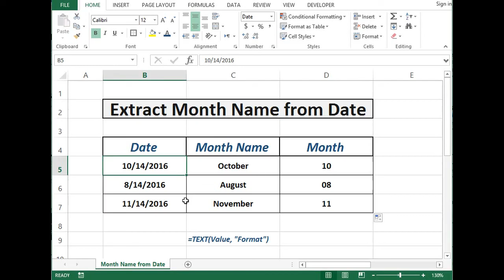Formula to Extract Month from Date in Excel 2013 - YouTube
You can Extract Month from Date by using Text Function in Excel.
Text Function can be used to get month from date by passing two
parameters. First parameter as Date and Second parameter as mm
or mmmm. For full month names use mmmm. For Month number use mm.